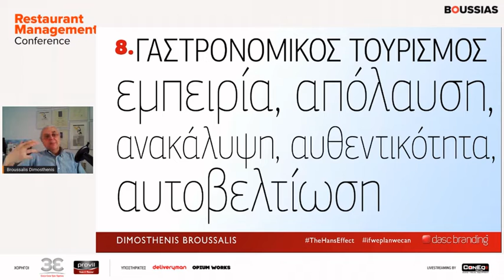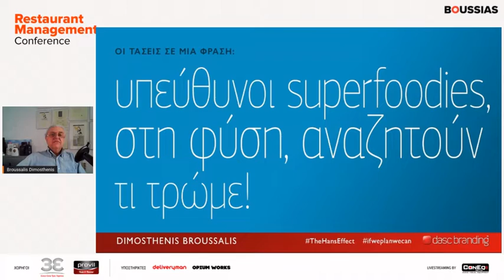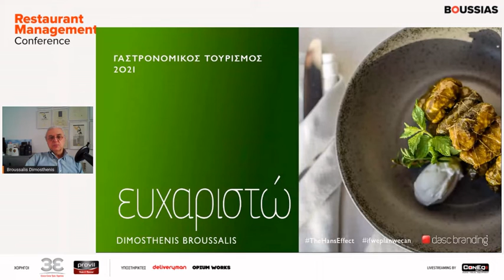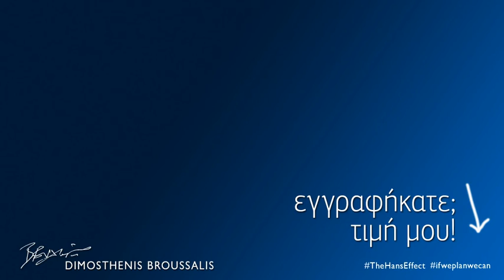10 Αρχές & 10 Τάσεις, Γαστρονομικός Τουρισμός / Βasics & Trends (part) / Dimosthenis Broussalis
10 Aρχές και 10 Τάσεις  του 2021 στον Γαστρονομικό Τουρισμό
(Μέρος εισήγησης στο διαδικτυακό συνέδριο "Restaurant Management Conference" / Boussias.)
- Τι είναι ο Γαστρονομικός Τουρισμός και που το πάει επιτέλους;
- Είναι πράγματι σημαντικός ή είναι απλώς ...μόδα;
- Τι έχουμε να κερδίζουμε σαν χώρα;
- Τι πρέπει να προσέξουμε και ποιος το κάνει;
- Και, κυρίως, τι συμβαίνει μετά τη Πανδημία;
-Τι αλλάζει στη συμπεριφορά του επισκέπτη; και,
- Τι θα ψάχνει από εδώ και μπρός ο Hans;
- Τι είναι επιτέλους αυτή η Nέα κανονικότητα;
- Και, τελικά, τι αναζητούν οι "υπεύθυνοι superfoodies στη Φύση";

Ένα μικρό απόσπασμα, μία από τις 10 βασικές αρχές και μία από τις μετά Covid Tάσεις 2021, και μια απάντηση σε μια πολύ ενδιαφέρουσα ερώτηση, της εισήγησής μου στο ιδιαίτερα πετυχημένο συνέδριο με θέμα "Restaurant Management Conference" που διοργάνωσε η εταιρία Boussias (Mάιος 2021).

ΠΗΓΑΙΝΕΤΕ OΠΟΥ ΑΚΡΙΒΩΣ ΘΕΛΕΤΕ:
00:00​  Eισαγωγή
00:10 10 Aρχές και 10 Τάσεις / Γαστρονομικός  Τουρισμός
00:35 Βασική Αρχή Νο 8 / εμπειρία, ανακάλυψη, αυτοβελτίωση
01:20 Βασικές Αρχές / εν κατακλείδι
01:44 10 Τάσεις 2021 μετά Covid
02:06 Oι 10 Tάσεις σε μία φράση
02:16 Τάση Νο6 / Αειφορία και Υπευθυνότητα
03:16 Κλείνοντας...
03:55 "Ένας κάνει διαφορά;" (απάντηση σε ερώτηση)
06:22 Εγγραφή; Tιμή μου!
06:25 Eπικοινωνήστε!

Αν σας ενδιαφέρει το θέμα "Γαστρονομικός Τουρισμός", ο Τουρισμός ή οι Εξαγωγές αναζητήστε εδώ, στο κανάλι και άλλα σχετικά βίντεο. Aναζητείστε και θα λάβετε!
Γράψτε στα σχόλια τις απόψεις σας ή τις ερωτήσεις σας και θα προσπαθήσω να απαντήσω σε όλες.

Πατήστε το μπλε κουμπάκι στο κάτω δεξιά γωνία του βίντεο.

ΠΟΛΛΟΙ ΤΡΟΠΟΙ ΕΠΙΚΟΙΝΩΝΙΑΣ
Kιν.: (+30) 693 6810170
Company site: dasc.gr

ΠΟΙΟΣ ΕΙΜΑΙ ΚΑΙ ΤΙ ΚΑΝΩ
Είμαι ο Δημοσθένης Μπρούσαλης. Φτιάχνω παραμύθια και δυνατές εικόνες για να κάνουν οι μάρκες τη δουλειά τους. Βranding, δηλαδή. Aπό το 1983!
Πιστεύω ότι “Αγορά” για την Ελλάδα μας, είναι όλος ο κόσμος.
Και ότι ο Tουρισμός, η αυθεντική κουζίνα μας, τα τρόφιμά μας και οι εξαγωγές τους, είναι οι δυνάμεις μας, αν τα δουλέψουμε σωστά, μαζί.
Όταν δεν κάνω branding, μιλάω σε συνέδρια και ημερίδες και εκπαιδεύω επαγγελματίες και επιχειρηματίες.
Η φράση που εισηγήθηκα χρόνια πριν, εμπνέει πρώτα εμένα τον ίδιο: “if we plan, we, can!”.